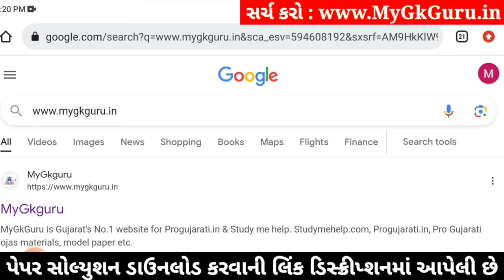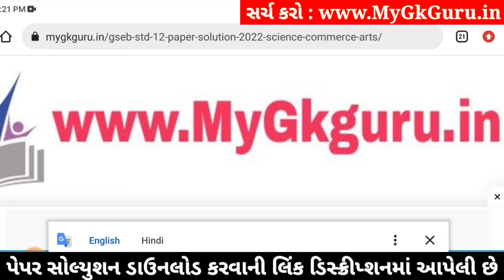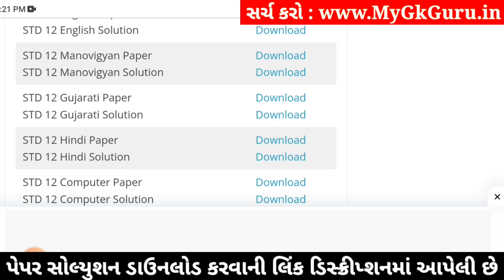std 12 manovigyan ekam kasoti 2024 january, std 12 manovigyan ekam kasoti paper 2024 january, 4/1/23